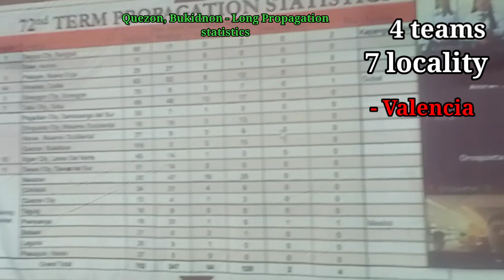Quezon, Bukidnon - Long Propagation Reporting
REPORTING THE STATISTICS OF OUR LONG PROPAGATION

Training location -Quezon, Bukidnon

shyra mae
elnila
leonor